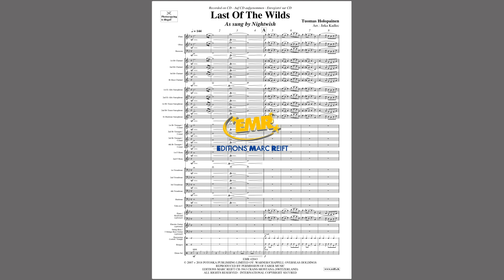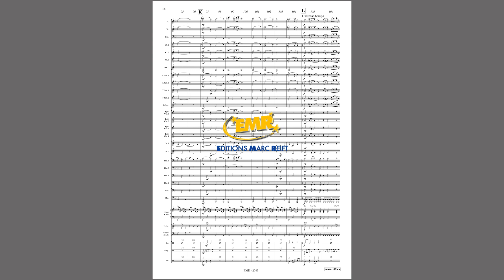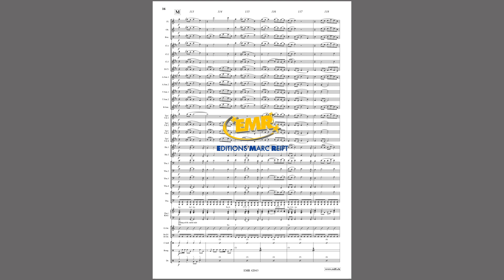Editions Marc Reift – Tuomas Holopainen: Last Of The Wilds - for Concert Band